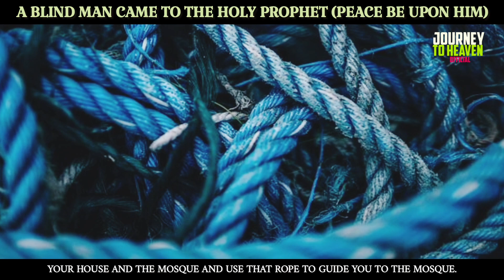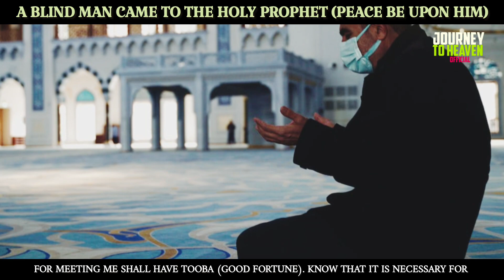HOW HOLY PROPHET [PBUH] SOLVED THE PROBLEM OF A BLIND MAN !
Learn from the life of our Holy Prophet Muhammad peace be upon him. Once a blind person came to him and shared his problem with him. Our Holy Prophet peace be upon him gave him a very helpful advice.